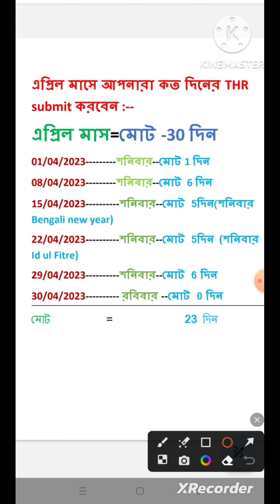POSHAN TRACKER || এপ্রিল মাসে আপনারা কতদিনের THR সাবমিট করবেন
POSHAN TRACKER | এপ্রিল মাসে আপনারা কতদিনের THR সাবমিট করবেন | এখানে এপ্রিল মাসে আপনারা কতদিনের ও কি করে THR সাবমিট করবেন তা আলোচনা করা হয়েছে | এপ্রিল মাসে কি কি বার ছুটি আছে তা এখানে আলোচনা করা হয়েছে | এই মাসে মোট কত দিন আমরা সাবমিট করবেন | আইসিডিএস সংক্রান্ত এক নতুন খবর | পোষণ ট্র্যাকার | poshan tracker | ICDS | icds | icds worker| POSHAN TRACKER | poshan tracker in bengali |
THR দিতে ভুলে কি করনীয় আসুন জেনে নিই | প্রশন ট্রেকারে thr করার সঠিক পদ্ধতি | Poshan tracker এ THR কিভাবে করবো | Poshan tracker এ THR 25 দিন দেওয়া হচ্ছে 26 দিন হচ্ছে না |